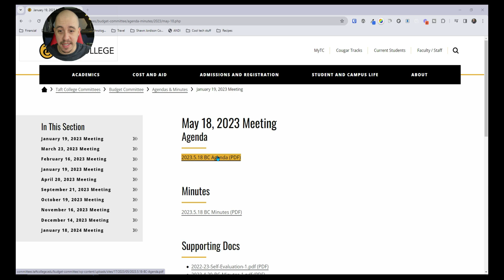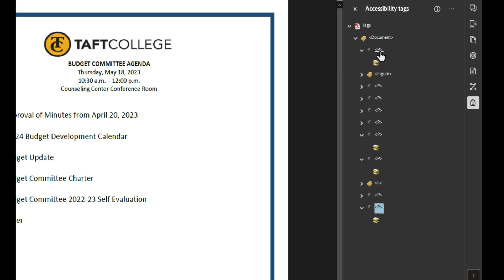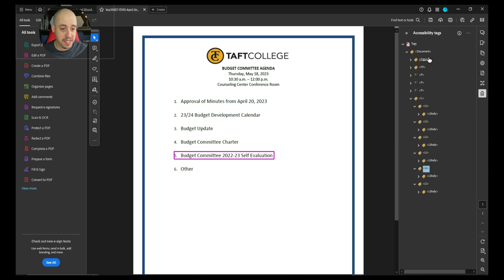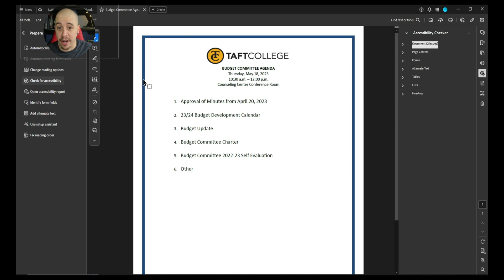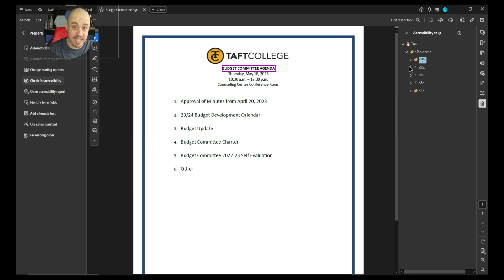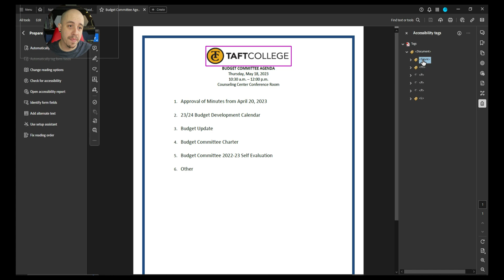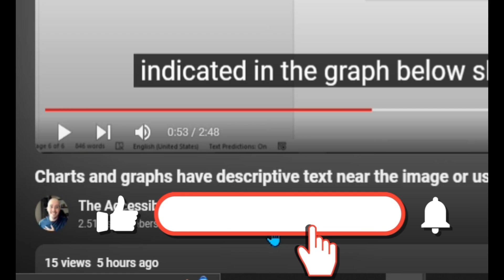How to make PDFs Accessible | Episode 12 Taft College | Adobe Acrobat Pro DC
This video series will explore finding accessibility problems within PDFs at various colleges in the United States. This episode will focus on a PDF from Taft College.

00:00 Introduction
00:41 Review the tags panel
01:13 Add document tag
02:30 Run the accessibility checker
03:35 Launch the PAC 2024 Tool
04:00 Figure element on a single page
04:27 Delete from the content panel
05:05 Possible inappropriate use of a figure tag